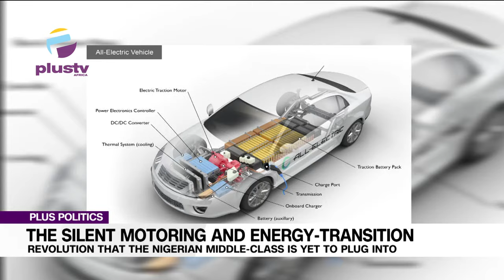Are Electric Vehicles Affordable Motoring Alternative In Nigeria?